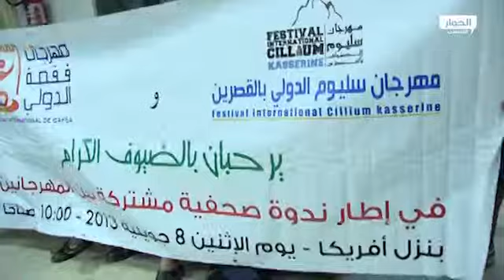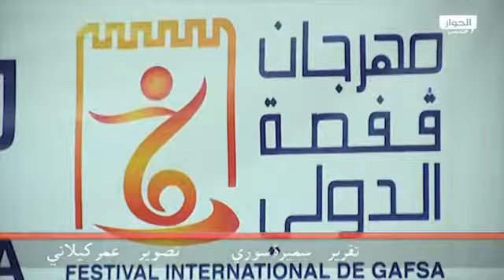جديد مهرجان قفصة الدولي وعروضه فنية عربية ووطنية